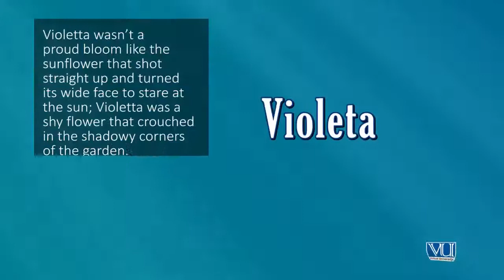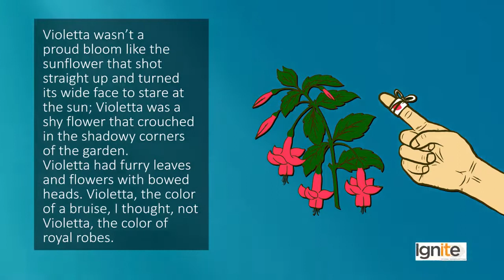Creative Writing in Urdu Hindi | Writing Creative Non Fiction